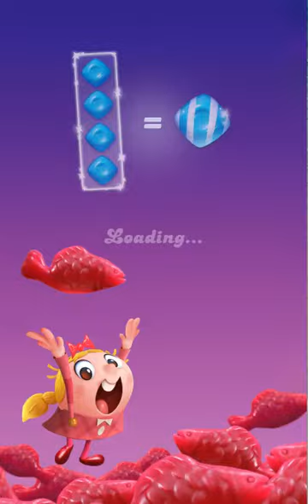Candy Crush Friends Saga Level 226